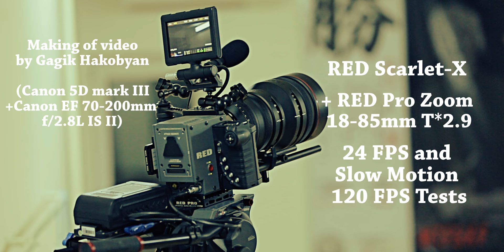RED Scarlet-X 120 FPS-slow motion with RED Pro Zoom 18-85mm T*2.9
shot on RED Scarlet-X  - 120 FPS-slow motion, 1K, 4K, 24 FPS-120 FPS, 2160p
with RED Pro Zoom 18-85mm T*2.9
Great Thanks to Hunan (Leon) Avetisyan, 4th Dan, President of den-to Fudokan karate-do
Federation of Spain and Yerevan Branch
European Triple Champion